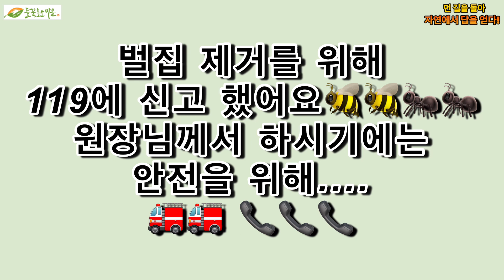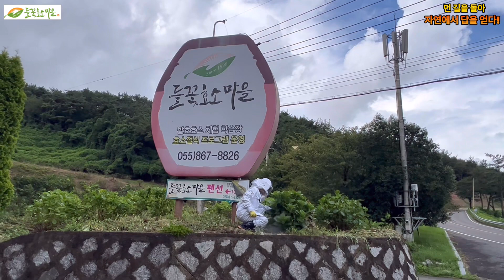🐝”벌집발견“벌집제거119출동🐝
건물안에 벌집이 큰게 있어서 119에 신고 했어요
벌집.. 무섭더라고요 ㅠㅠ